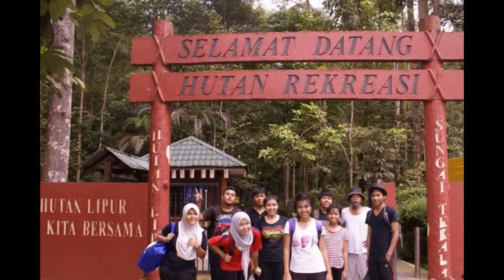Malaysia Adventure Rascals - Broga Hill.